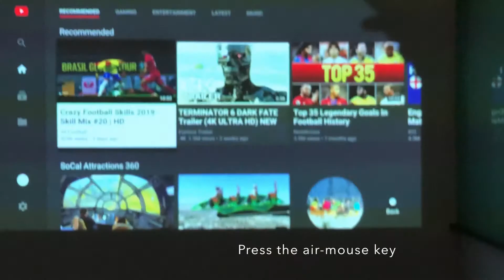XGIMI User Guide# - H2 & Z6 Air Mouse Function